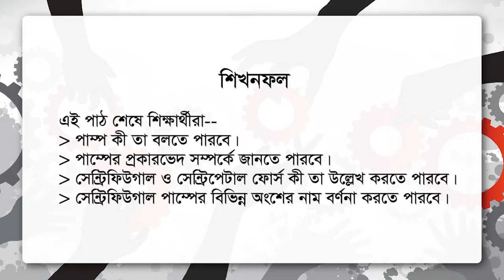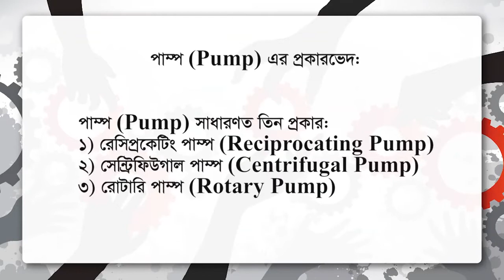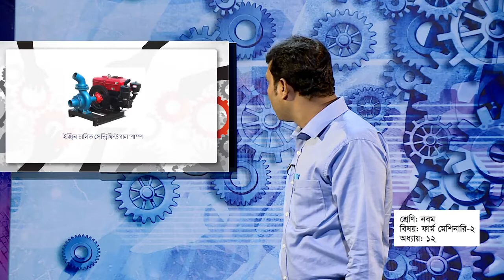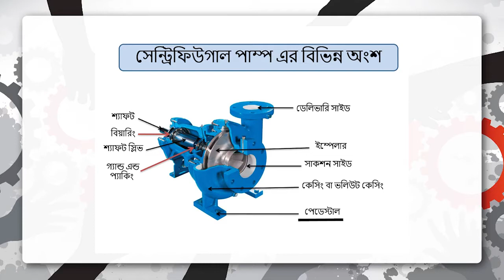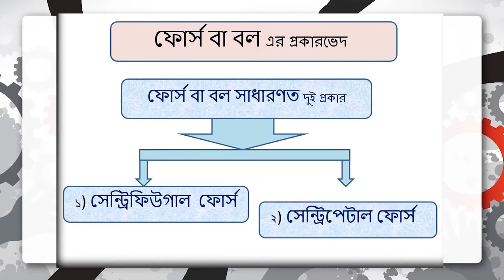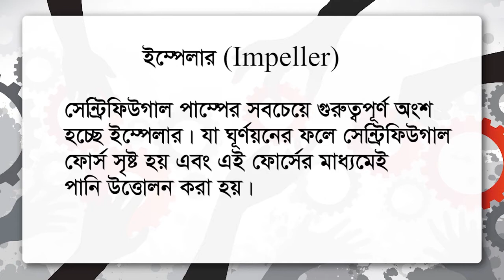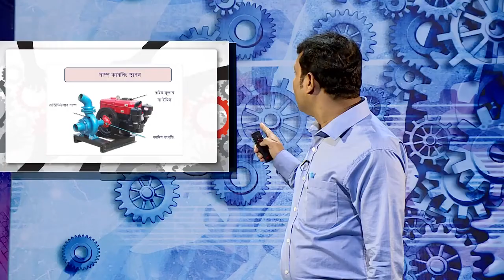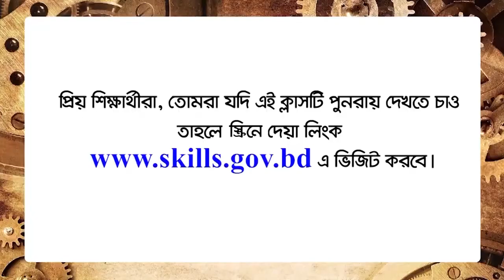সেন্ট্রিফিউগাল পাম্প (Centrifugal Pump ): কৃষি কাজে ব্যবহৃত সেন্ট্রিফিউগাল ওয়াটার পাম্প।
এই পাম্প সেন্ট্রিফিউগাল ফোর্স সৃষ্টির  মাধ্যমে পানি উত্তোলন করে সেচ কাজে ব্যবহার করা হয়।  ইরিগেশনে সেচ কাজে যে কয়েকটি পাম্প রয়েছে   এর মধ্যে সেন্ট্রিফিউগাল পাম্প সবচেয়ে বেশি জনপ্রিয় পাম্প।
১। কৃষিকাজে ফসরের জমিতে সেচ দেওয়ার কাজে সেন্ট্রিফিউগাল পাম্প সবচেয়েবেশি ব্যবহৃত হয়।
২। শিল্প কারখানায় উৎপাদনে প্রয়োজনীয় পানি উত্তোলনের কাজে এই পাম্প ব্যবহার করা হয়।
৩। এই পাম্প শুধু শিল্প কারখানায় বা কৃষি কাজেই নয়, অফিস-আদালত, স্কুল-কলেজ, মসজিদ-
      মাদ্রাসাম, বাসা-বাড়ি ইত্যাদি স্থানের প্রয়োজনীয় পানি উত্তোলনের ক্ষেত্রেও ব্যবহার করা হয়।

These pumps are used for irrigation by pumping water by creating centrifugal force. The centrifugal pump is one of the most popular irrigation pumps in irrigation.
1. Centrifugal pumps are most commonly used in agriculture to irrigate fallow lands.
2. These pumps are used for pumping water required for production in industrial plants.
3. These pumps are not only for industrial or agricultural purposes, but also for offices,
    courts, schools, colleges, mosques.It is also used to draw water from madrasas,
   houses, etc.